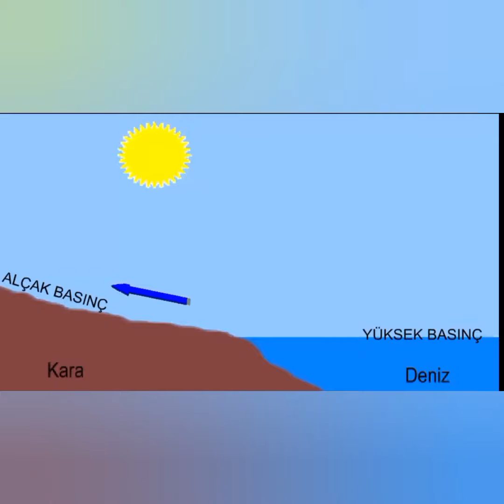Deniz ve Kara Meltemi